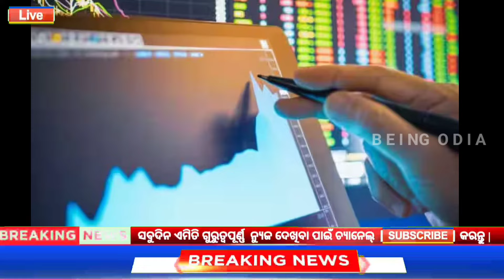today's morning news odisha/10 April 2024/heavy to heavy rain/odisha news today/odisha samachar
QUERIES SOLVED -

1) 10 April 2024 Odia News
2) Being Odia News Today
3) Ajira Odia Niuju
4) Ajira Mukhya Kha bar